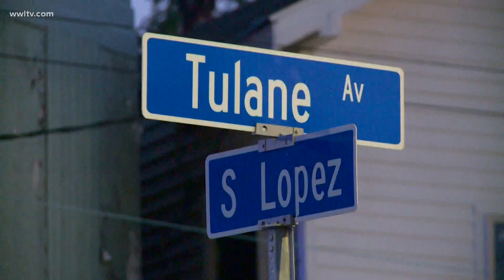4 men shot, 1 killed in Mid-City shooting, NOPD says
Four men were shot, and of those four, a man was killed in a shooting Sunday in Mid-City, a spokesperson with the New Orleans Police Department's Public Affairs Division said on Twitter.

The shooting happened near S Lopez Street and Tulane Avenue on Sunday evening.

Initially, NOPD spokespersons said one of the victims died at the scene, and two other victims were taken to the hospital by New Orleans Emergency Medical Services.

A later update from NOPD said a fourth man was also shot.